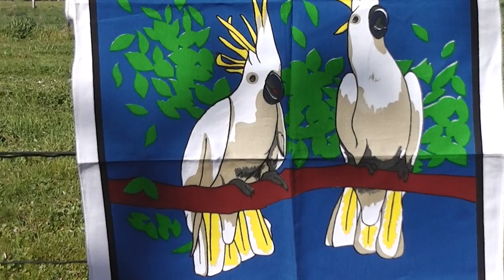Cockatoo Teatowel Comes to Life ⋛⋋( ‘Θ’)⋌⋚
The pretty cockatoos on my enchanted teatowel came to life in the garden this arvo. There seems to be another sort of bird mixed in amongst the Sulphur-crested Cockatoos. Are they some sort of corellas, or something? Look carefully and you'll see different birds without yellow crests and with red on their faces. What birds are these? If you know, please tell me.

ℒℴѵℯ  ♡  ㄟ( ･◇･ )ㄏ